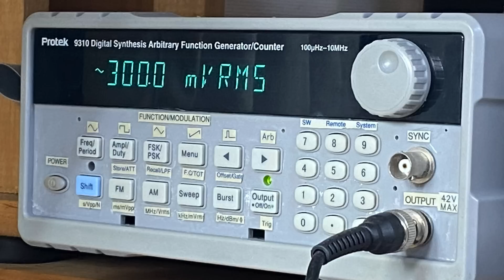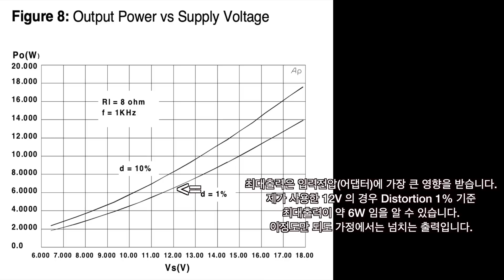4,500원짜리 앰프의 충격적인 성능 / 이거 장난감 아닙니다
TDA7297 칩을 사용한 4,500원짜리 오디오앰프를 리뷰해보고, 최고출력측정, 실제청음을 해봤습니다. 비교청음 기기는 6P1 진공관앰프를 사용했습니다.

JUMP TO
0:00 소개
2:00 최고출력측정
4:40 비교청음
7:25 총평